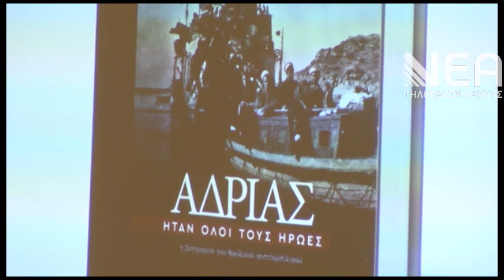ΠΑΡΟΥΣΙΑΣΗ ΒΙΒΛΙΟΥ ΑΝΔΡΙΑΣ_2